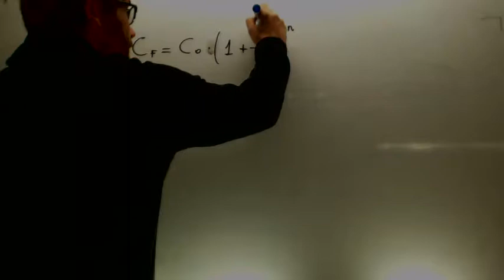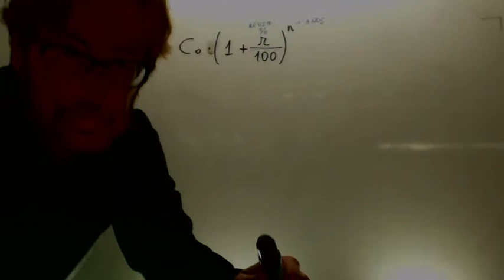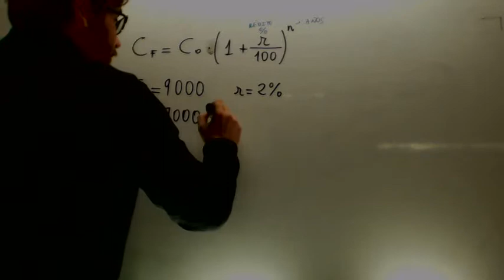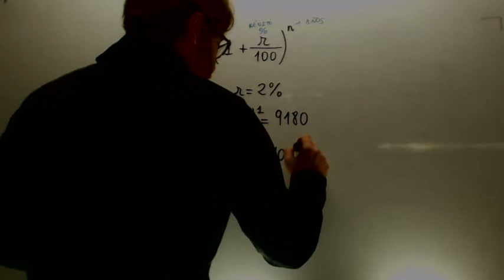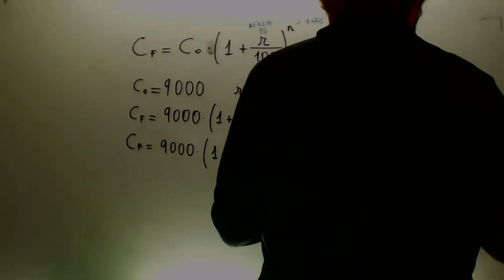Interes compuesto Matematicas 3º ESO Academia Usero Estepona